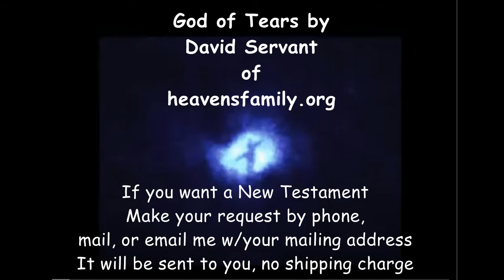QUESTION 10-20-2020. WHAT ARE THE KEYS OF THE KINGDOM OF HEAVEN?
Pamela Gunderson is an evangelist who speaks the oracles of God and her gifting is the Word of Knowledge for deliverance and healing.  While still being in seminary, she ministers through her video pulpit for the Lord's kingdom the gospel while working towards her doctoral degree in Christian Leadership in Christian Education for ED.D.

            Let the BIBLE change our culture through Scripture rather than letting the enemy saturate and take away the wonderful blessing the Lord has for each and every one of us regardless of gender qualification debate on both sides of the spectrum.

               Christ is the son of God and is God.  We must rise up and reclaim the Church that teaches that there is a heaven and a hell that are very real and to shout out loud, "Don't miss heaven, prepare for the Rapture, and if you miss it and go into Tribulation, some survival tips:  however, you will die either for Christ or for Anti-Christ; there will be no getting away from it.  Choose you this day who you will serve (Joshua 24:14-15, ESV).

          Pamela Gunderson is now accepting ministry engagements for purpose of evangelism and revival for the work of the ministry.

Invitations may be sent either by phone or email %
                     or by MAIL:
Pamela Gunderson
% You In Him Ministries
1018 E. Wishkah St., Ste 213
Aberdeen, WA 98520

Other ways of viewing videos are  You In Him Ministries @
                                                             You.In.Him.Ministries for Facebook.com
You In Him Ministries Presents Pam Gunderson on YouTube.com

Have a glorious Day in Christ,
Yours In Him,
Sister Pamela, M.Div. and Doctoral Candidate, Liberty University for ED.D